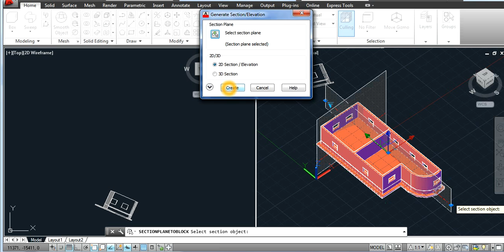Fastest Way to Make a Section in AutoCAD- أسرع طريقة لرسم مقطعين